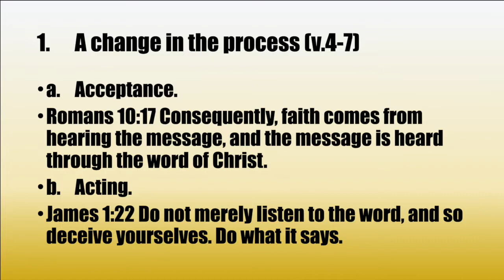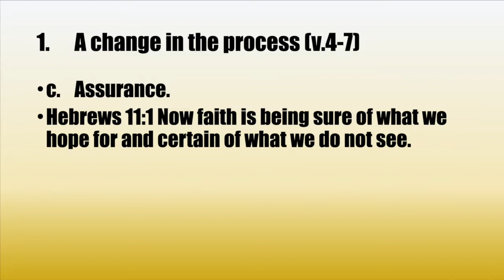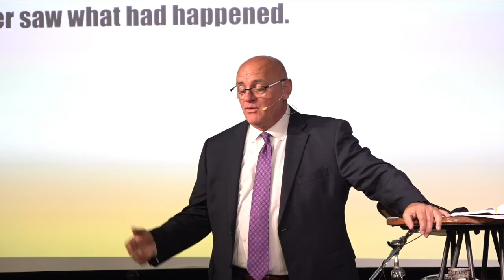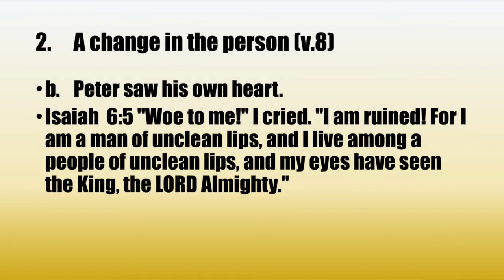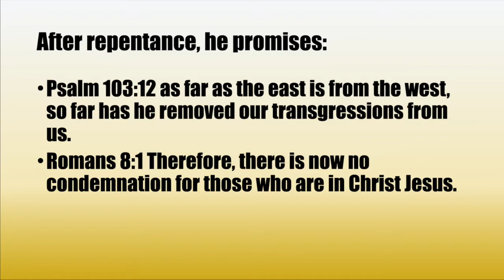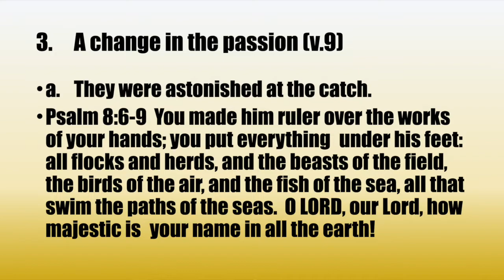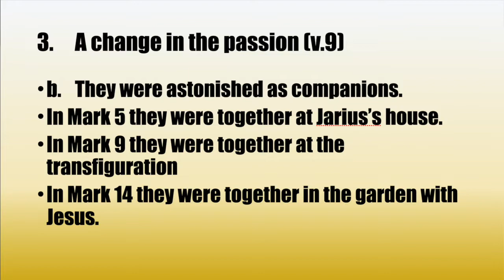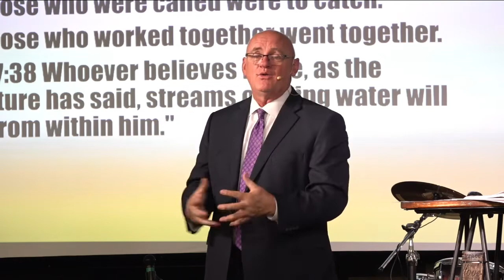Four Winds Church. Livonia, MIchigan.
Luke 5:4-11
FWC 10/02/22